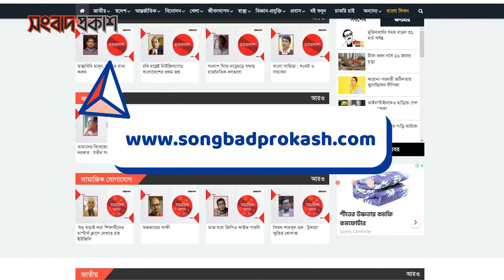জায়েদ খানের মেইন ক্ষমতার উৎস সাথে পি*স্তল থাকে : জামাল পাটোয়ারী